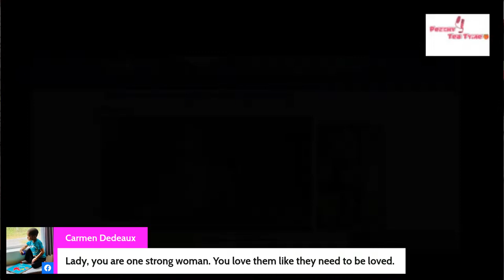THE JAIMEY GREEN AND JAZZMYNE GREEN STORY TOLD BY THEIR MOTHER.....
EXCLUSIVE INTERVIEW: THE MOTHER OF JAIMEY AND JAZZMYNE GREEN MS. OTISHA KARDASH IS HERE TO TELL THE STORY OF HOW SHE LOST BOTH HER GIRLS DUE TO DOEMSTIC VIOLENCE ON THE SAME DAY. A MUST SEE SHOW.